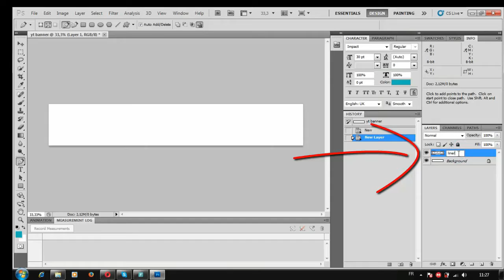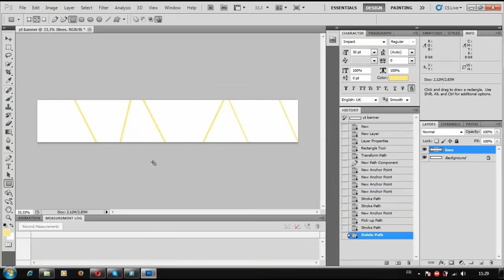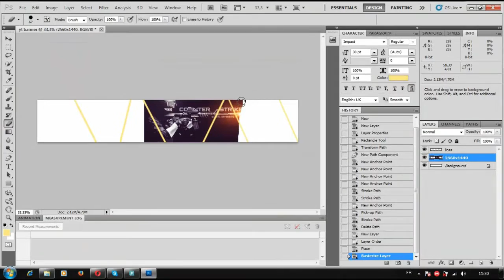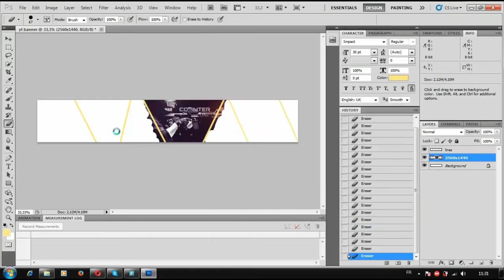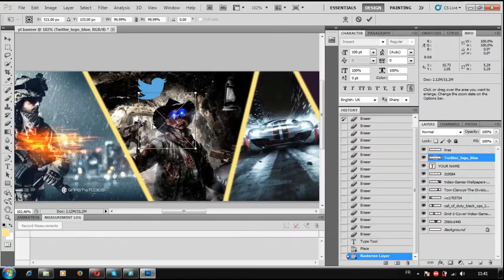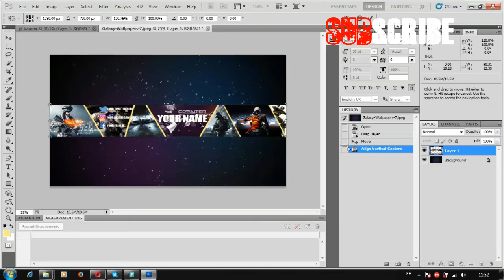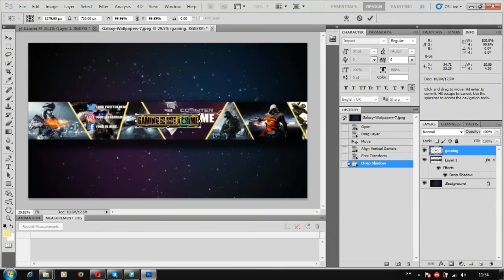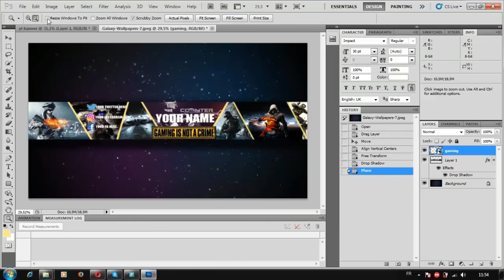how to creat your gaming youtube banner using photoshop in less than 10 min 2016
hey there,
this is a tutorial to show you how to design your gaming youtube banner with photoshop
also you can edit in the template as you like